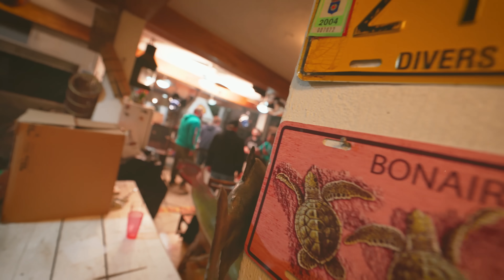PESQUEI NO AQUÁRIO PARTICULAR DO MEU AMIGO RICHARD [FICOU MUITO BRAVO]‹ Gui Nobre ›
CURTA E APROVEITE CADA MINUTO DESSE VÍDEO ! ahn ahn ahn

 inst: guinobreyt